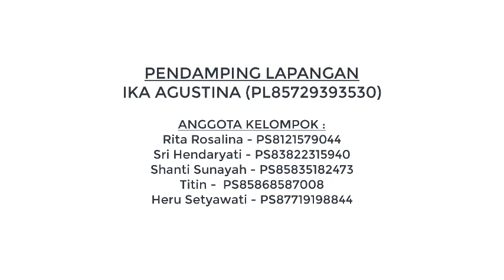TUGAS KELOMPOK 2 PEERTEACHING DIKJUT 2020 PL IKA AGUSTINA (KAB. MAGELANG)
Pelaksanaan Peer Teaching pada Diklat Berjenjang Tingkat Lanjut 2020

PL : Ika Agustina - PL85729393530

Kelompok 2
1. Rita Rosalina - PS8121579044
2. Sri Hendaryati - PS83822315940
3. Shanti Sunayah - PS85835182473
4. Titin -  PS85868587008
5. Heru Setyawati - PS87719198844